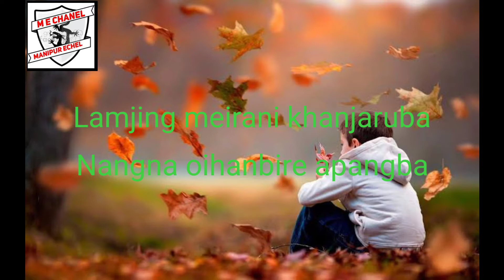WhatsApp status- Very Sad Dialogue... 😢😢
Voice : Pari Sagolshem
Lyrics: Paresh Lai